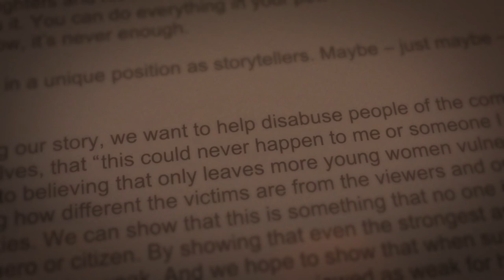Letter From The Writer’s Room | Marvel’s Cloak & Dagger Season 2 | Human Trafficking Storyline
Human trafficking is a huge issue in America. The women of the Marvel’s Cloak & Dagger writers’ room knew this was an important story to tell.

Marvel's Cloak & Dagger returns Thursday, April 4th on Freeform.

About Cloak & Dagger:
“Marvel’s Cloak & Dagger” is the story of Tandy Bowen (Olivia Holt) and Tyrone Johnson (Aubrey Joseph) – two teenagers from very different backgrounds, who find themselves burdened and awakened to newly acquired superpowers which are mysteriously linked to one another. Tandy can emit light daggers and Tyrone has the ability to engulf others in darkness. They quickly learn they are better together than apart, but their feelings for each other make their already complicated world even more challenging. “Marvel’s Cloak & Dagger” stars Olivia Holt, Aubrey Joseph, Andrea Roth, Gloria Reuben, Miles Mussenden, Carl Lundstedt, Emma Lahana, Jaime Zevallos, and J.D. Evermore. The series premiered on Thursday, June 7 (8:00pm – 10:00pm ET/PT) and is co-produced by Marvel Television and ABC Signature Studios. Joe Pokaski (“Underground,” “Heroes”) serves as showrunner and executive producer; Jeph Loeb (“Marvel’s The Punisher,” “Marvel’s The Defenders”), Marvel’s head of Television, and Jim Chory (“Marvel’s The Punisher,” “Marvel’s The Defenders”) also serve as executive producers.

Add CLOAK & DAGGER on SNAPCHAT: CLOAKDAGGERTV